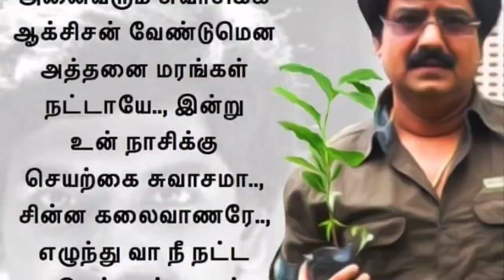விவேக் மரணத்திற்கு கொரோனா தடுப்பூசி காரணமா நடந்து என்ன? | Actor Vivek Passed away Vivek Death Reason